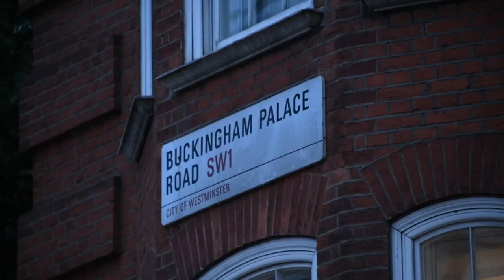Mace - Amex crane lift - full version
Road closure at Bucking Palace road and crane lift carried our for Amex by Mace Interiors